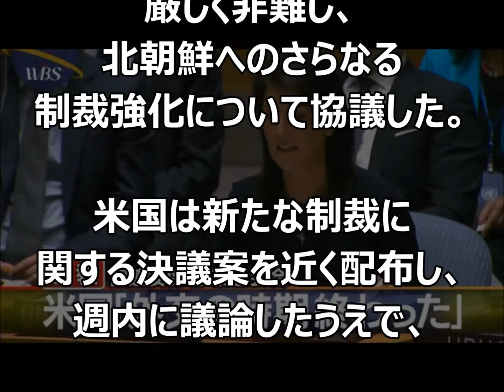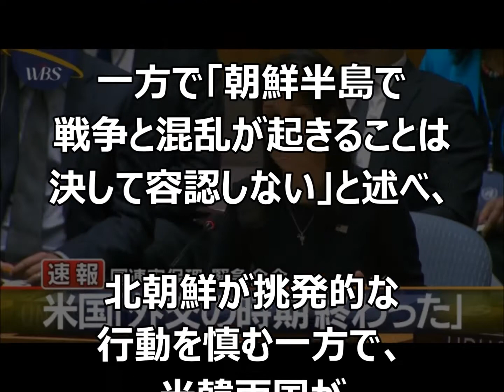北朝鮮問題 緊急安保理会合で米国「外交の時期終わった！外交的手段は尽きつつある！」最も強い手段で・・とは？Japamore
☆米国のヘイリー国連大使は緊急国連安保理で、対話に応じない北朝鮮に対し「もう十分だ」と述べた。「外交的手段は尽きつつある」として「可能な最も強い手段」で北朝鮮に対処すると警告した。

【井上和彦】北ミサイルの本当のターゲット ※襟裳岬東方落下※ 金正恩と北朝鮮の狙い